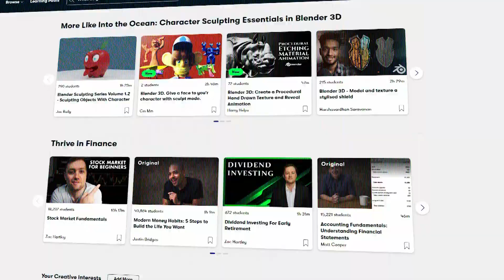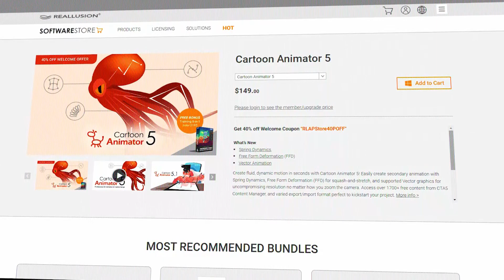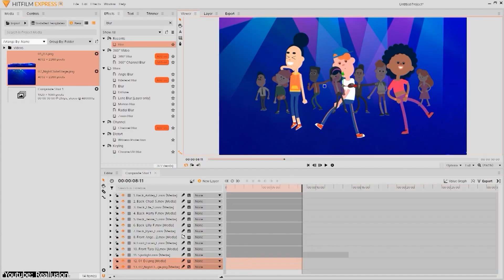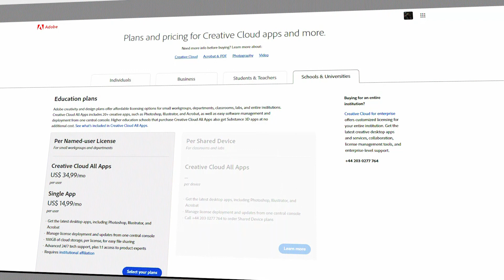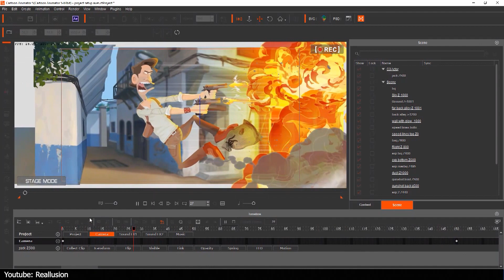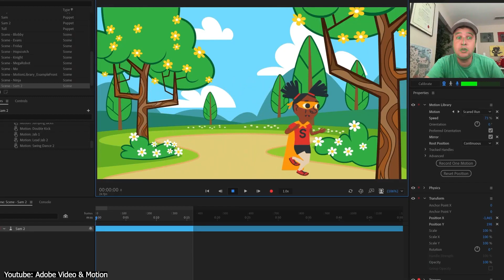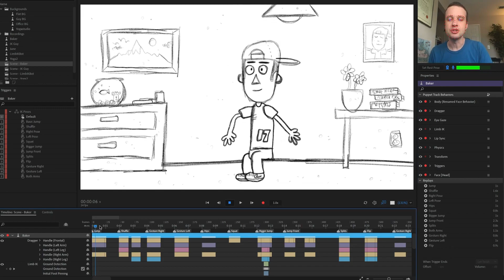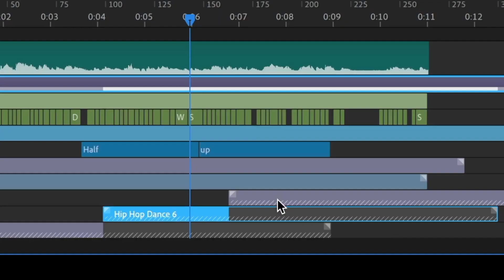Character Animator VS Cartoon Animator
Confused about which animation tool to use – Character Animator or Cartoon Animator? Don't worry, we've got you covered! In this simple breakdown, we'll compare the two, so you can decide which one suits your creative style and animation dreams.